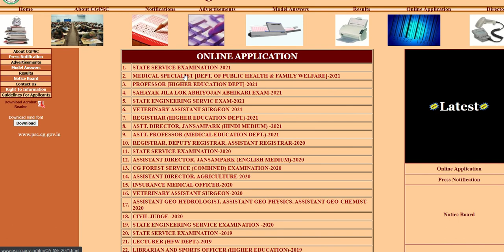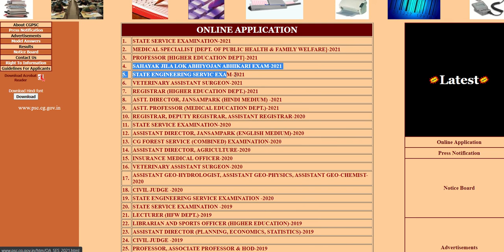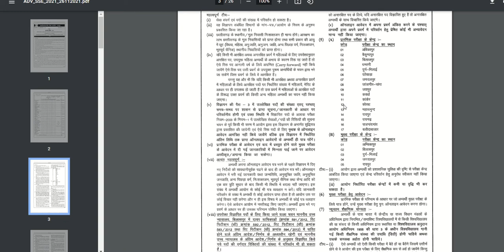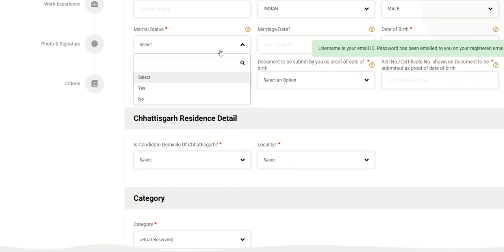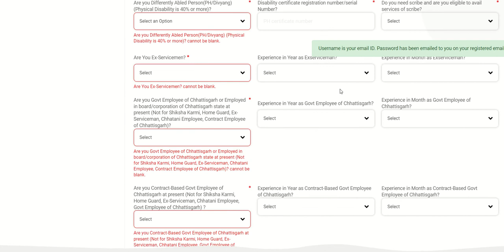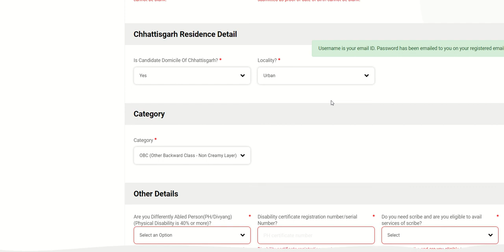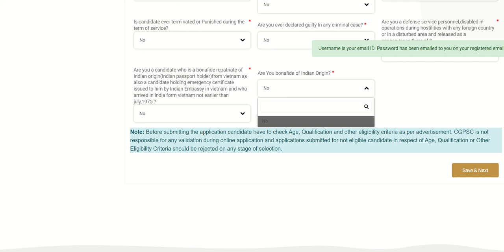Chattisgarh Public Services Commission //171 Post //How To Apply.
Hello,
Hello Friends welcome to Tech and Government. Jobs where we are giving updates regarding latest government jobs, latest Engineering jobs,latest jobs for notification, latest psu jobs engineering Disciplines as well as many other graduate These jobs updates are in English.